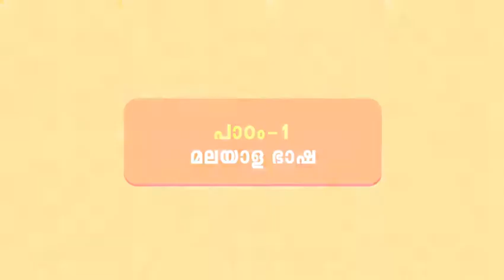BK CLASS7 CH1